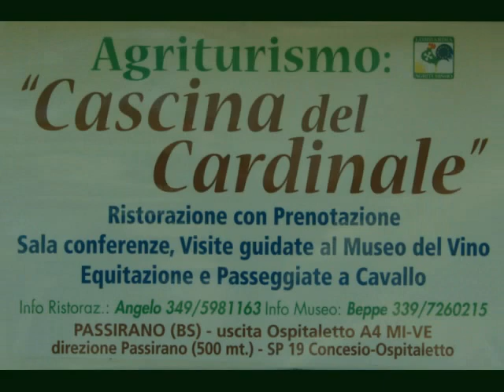50° Cesare % Sandra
50° Cesare Sandra